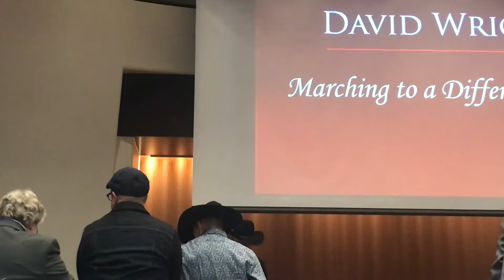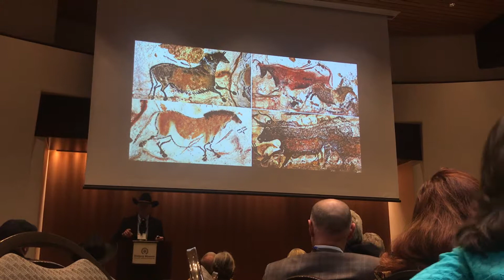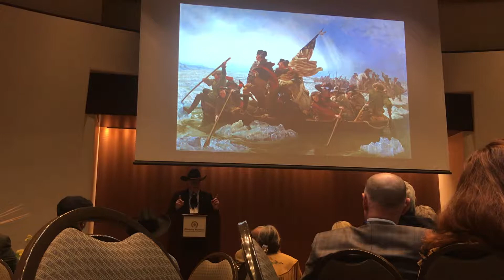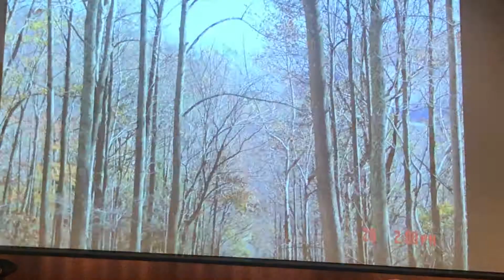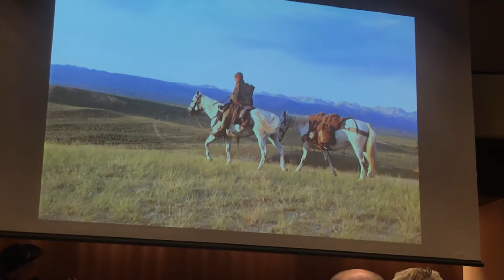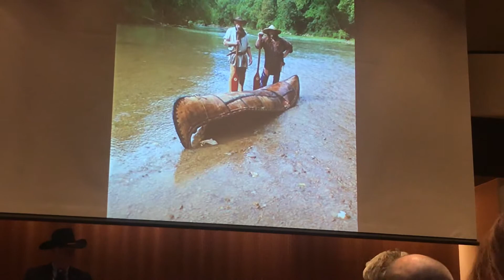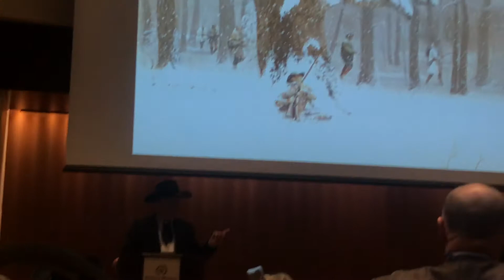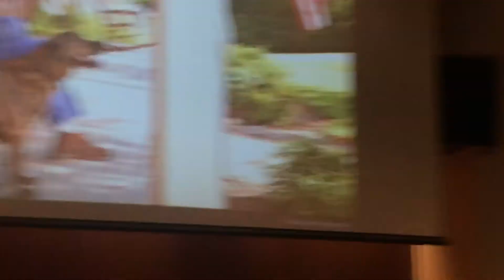David Wright -- Marching to a Different Drum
Eiteljorg Museum of Native Americans and Western Art
Quest for the West Exhibition (6 September 2019)
David Wright: 2018 Artist of Distinction, Keynote Address